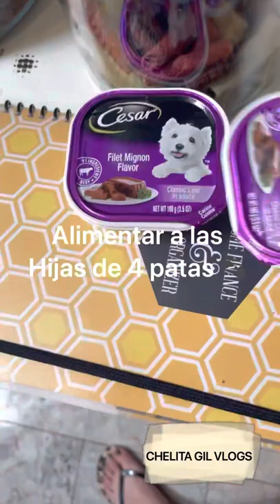MINI VLOG/ BAŃARON A MIS PERRIJAS 🐶